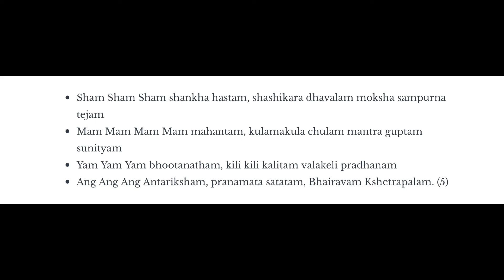Learn Theekshnadanshtra Kaalabhairava ashtakam stanza 5